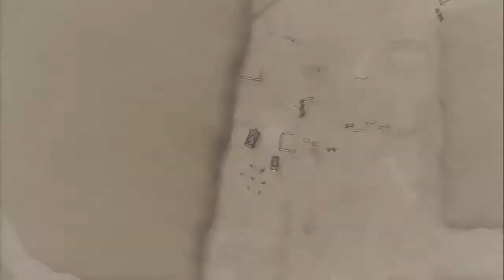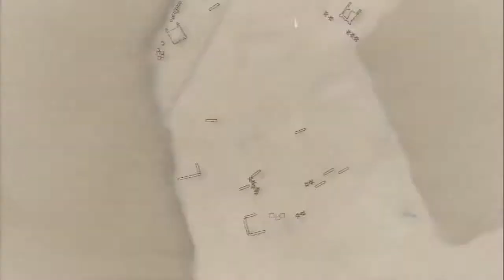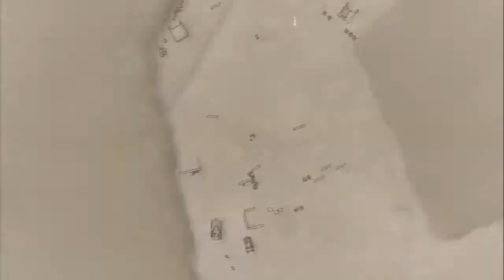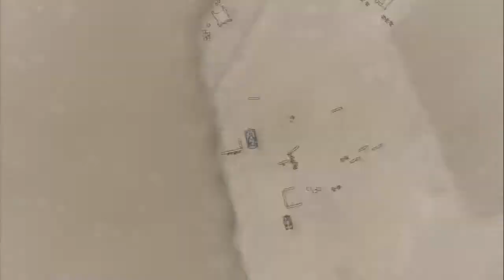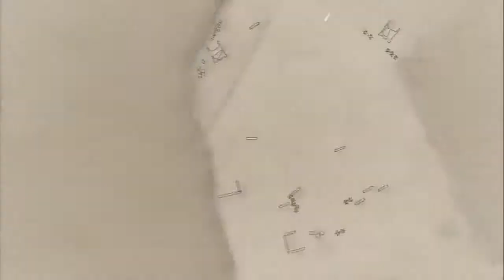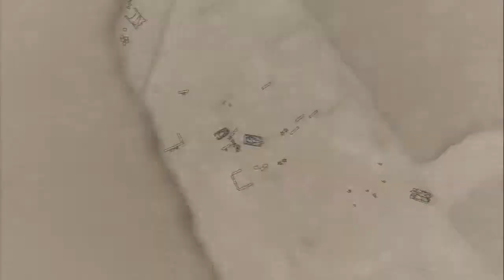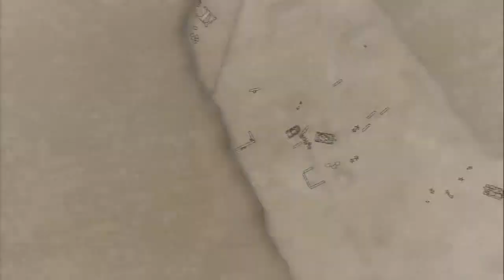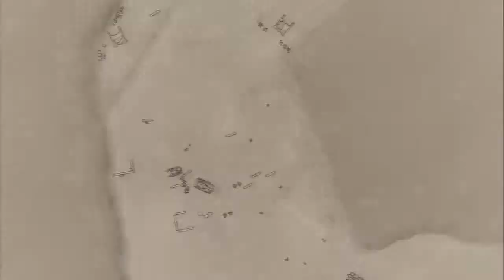Let's Play Valkyria Chronicles[Deutsch] Ep.71 - Alicia legt vor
Leider wird es ab hier nicht mehr so einfach.

Sprache:Japanischer Audio, Englische Texte, Deutsches Kommentar o_O
Blind:Nein
Schwierigkeitsgrad:Normal
Sonstiges:/

Valkyria Chronicles
Ein Spiel von Sega
Plattform:PS3
Genre:RPG-Third-person-tactic-shooter